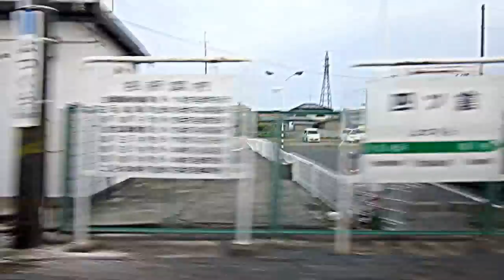E415系 車窓(久之浜~いわき)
E531系車窓(いわき~久之浜)
全ていわき市区間です。
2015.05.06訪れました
E531系の車窓です

1.久之浜
2.広野
3.竜田
現段階の常磐線(いわき～)上り行き先のパート2です

00:00 久之浜駅　　↓
04:18 四ッ倉駅
08:47 (福島)草野駅
13:14 夏井川鉄橋
15:10 いわき駅